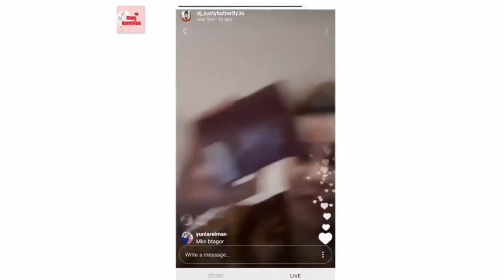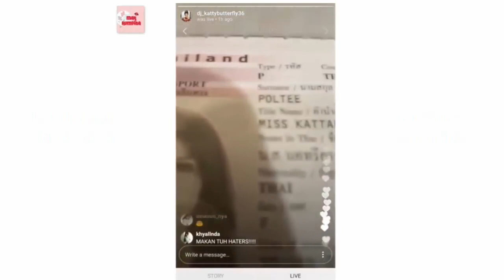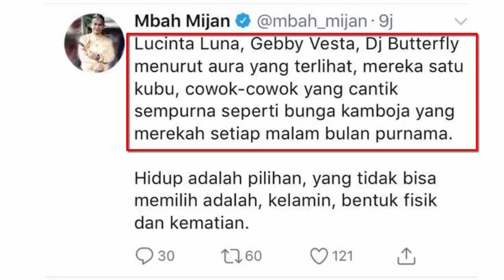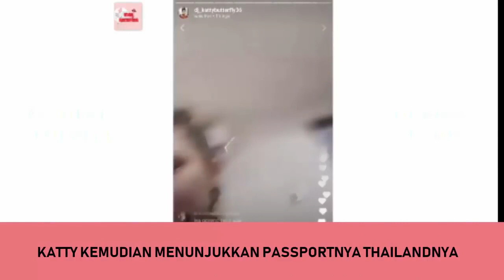Disebut Transgender Oleh Mbah Mijan, DJ Butterfly Tunjukkan Passport Thailandnya